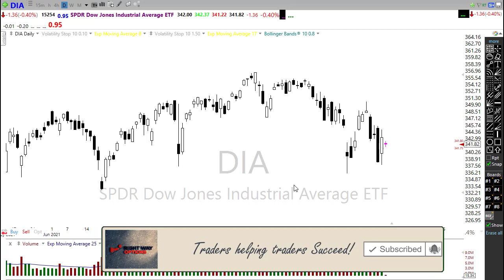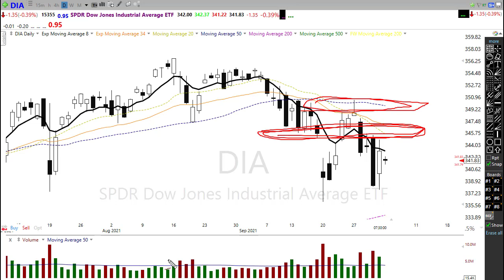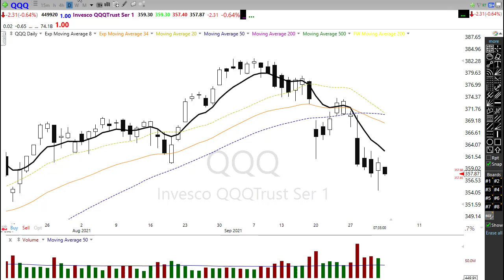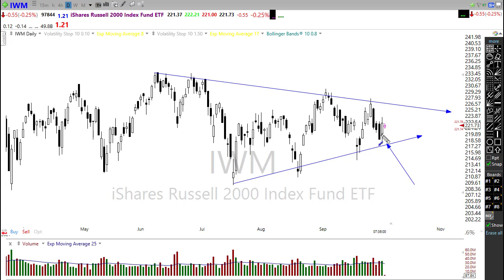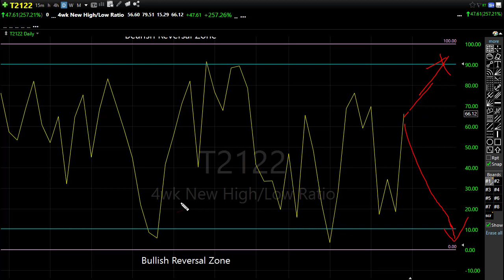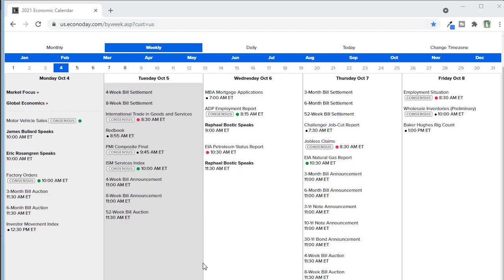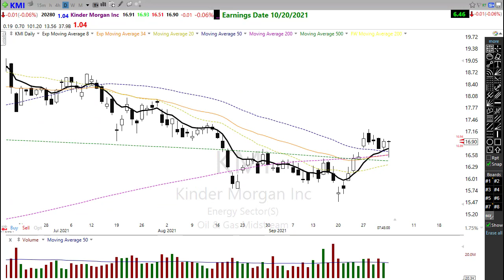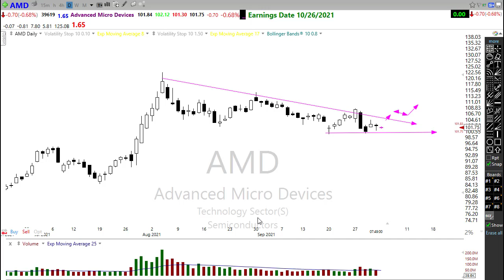Morning Market Prep | Stock & Options Trading | 10-4-21